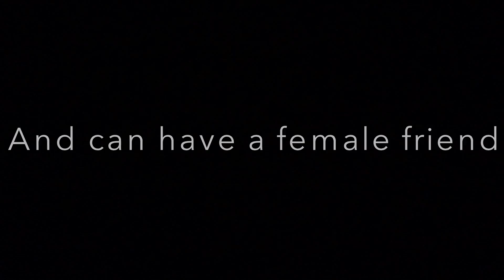Video Faultless: Perception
Video 2 Assignment 2